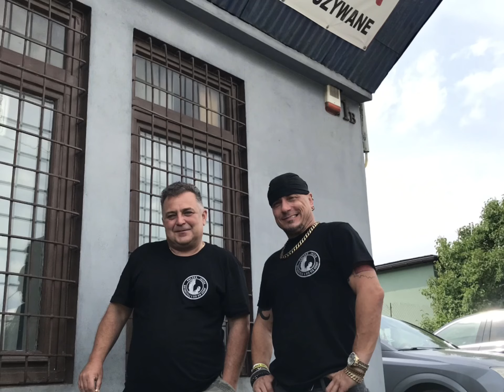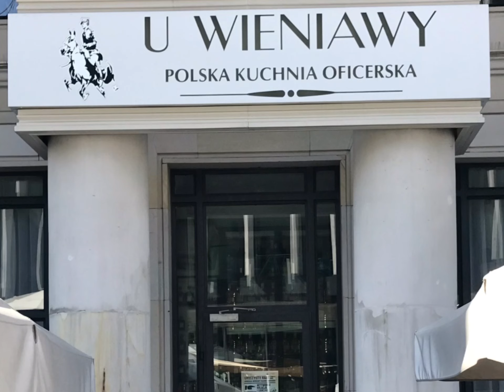Polska 2021 odwiedziny naszego Stara 266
Pierwsze moje kroki z GoPro, na razie tylko program, kamery wkrotce.